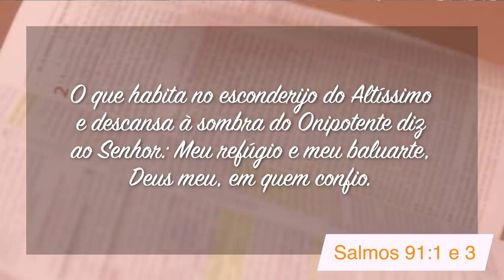Minutos de Esperança | Um Deus Onipotente | Com o Pr. Elias Brenha